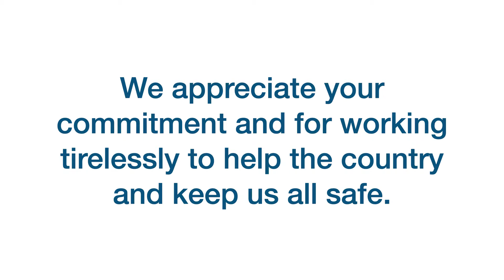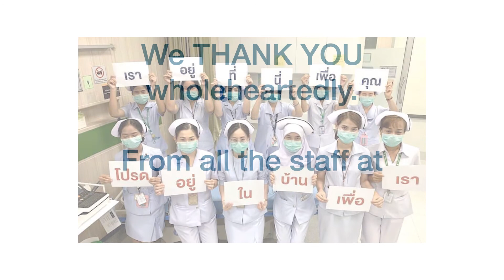Thank you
We would like to thank all the healthcare workers and service professionals who are on the frontline working to fight against the COVID-19 pandemic.
We appreciate your commitment and for working tirelessly to help the country and keep us all safe.
We THANK YOU wholeheartedly.
From all the staff at Bangkok Prep International School.